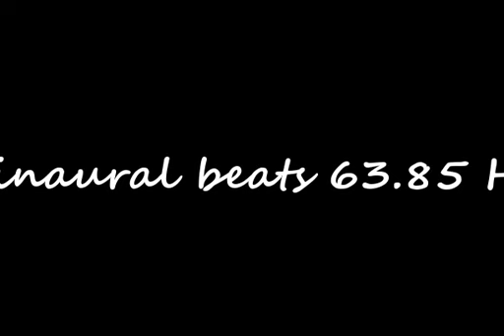binaural beats 63 85hz